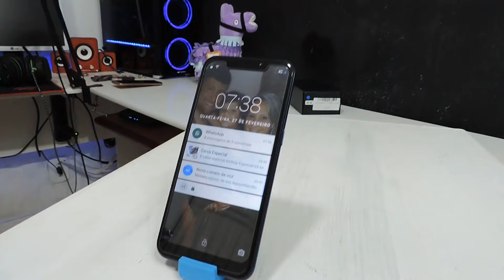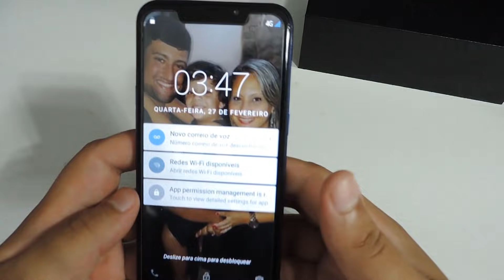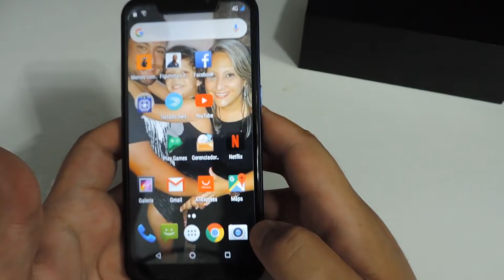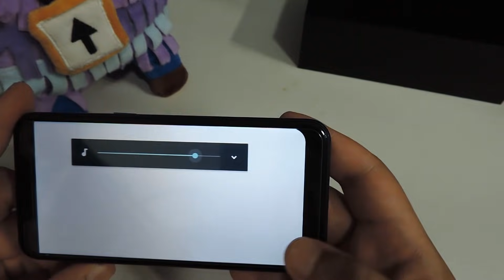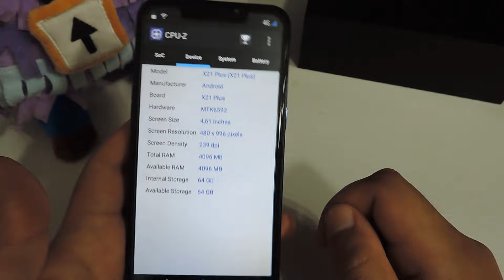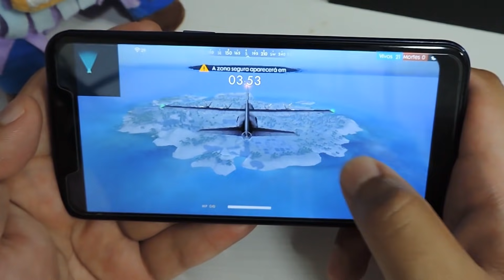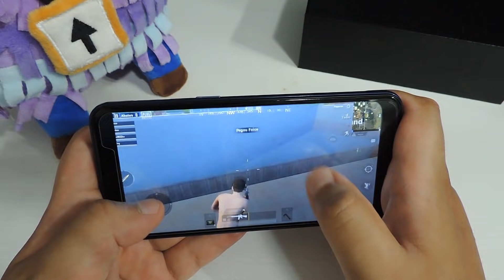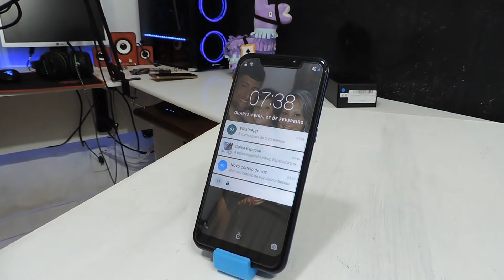IPHONE X COLORIDO DA WISH DE 344 REAIS *REVIEW*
Sejam bem vindos a mais um vídeo! Espero que curtam! Dessa vez estou trazendo o review do iPhoneXColorido que comprei na Wish, será que ele rodou Free Fire e PUBG?! assistam!! :D

Caso queira comprar o celular Use o código para ganhar desconto: pkdmnpd

SEGUE NO INSTA: @dodoborsato